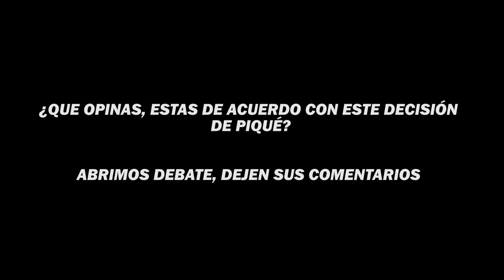🚨PIQUÉ: "EL DRAFT DE JUGADORES SERÁ EN SEPTIEMBRE"🚨 | Kings League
🚨PIQUÉ ANUNCIA QUE EL DRAFT DE JUGADORES SERÁ EN SEPTIEMBRE🚨 | Kings League